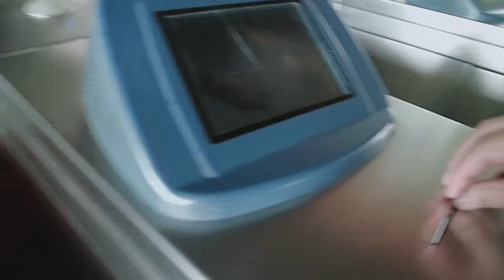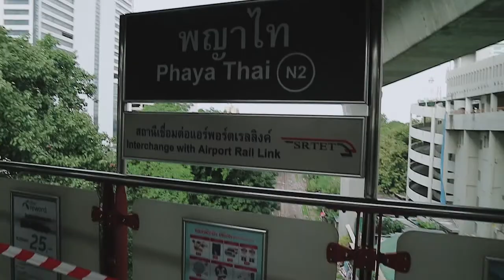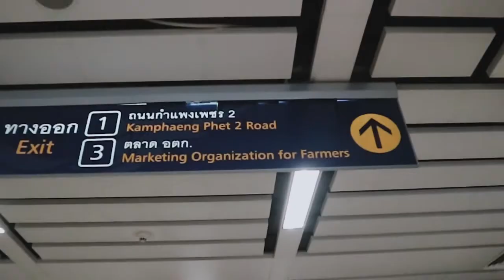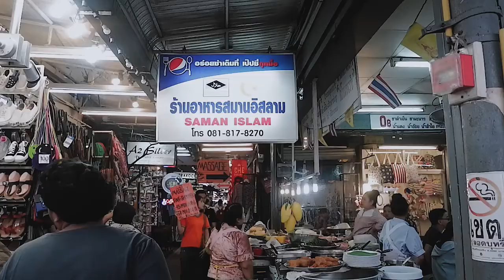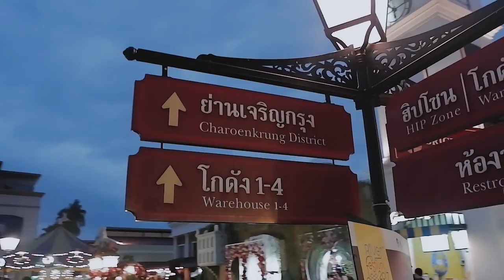vlog #3 Bangkok // belanja dan makan di Or Tor Kor & Chatuchak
pada vlog kali ini, kita mau jalan-jalan dan belanja ke Cathuchak Market, Tapi sebelumnya kita penasaran juga sama yang namanya Or Tor Kor Market karena katanya ini pasar paling bersih ke-4 di dunia!
Nah kalo yang nyari halal food di Chatuchak juga ada banyak, salah satu yang recommended ya yang kami makan.
pengen tau apa?
nonton aja sampe beres hehe..
semoga suka sama vlog kita :D

gear : (Fujifilm XA-3)